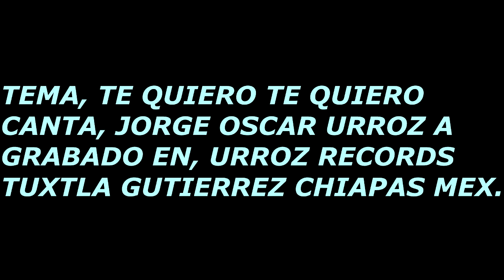TE QUIERO TE QUIERO, JORGE URROZ